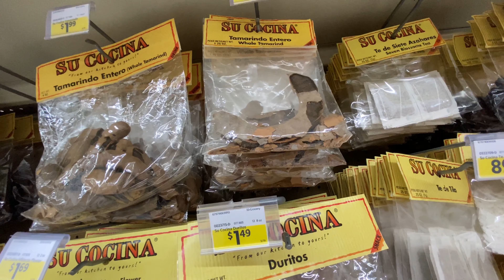CACTUS AY GULAY SA AMERICA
Madami ang kumakain ng Cactus dito guys halos lahat ng tindahan ay nag bebenta ng CACTUS! Ang sabi sabi ng mga tao sa atin ay NAKAKA LASON ITO! Pero dito ay hindi!